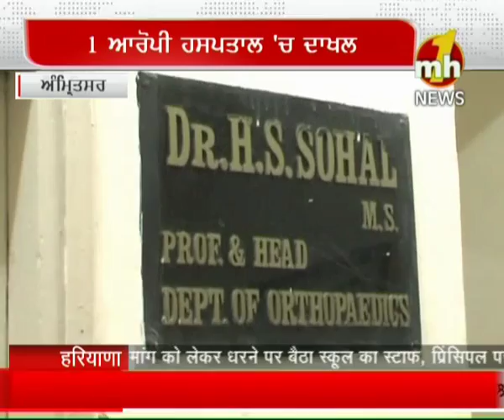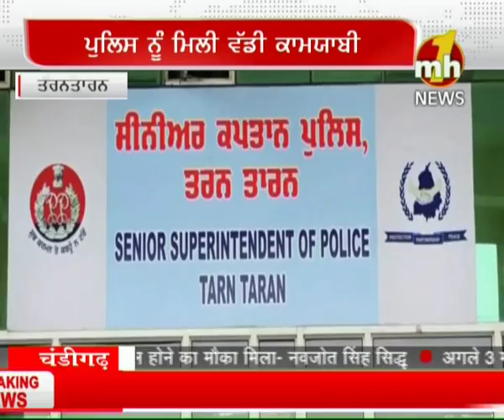MH ONE NEWS PUNJAB HEADLINE, 5PM । 10 MARCH 2018